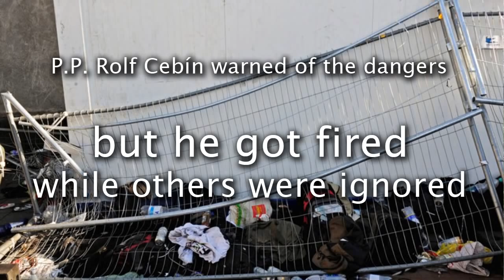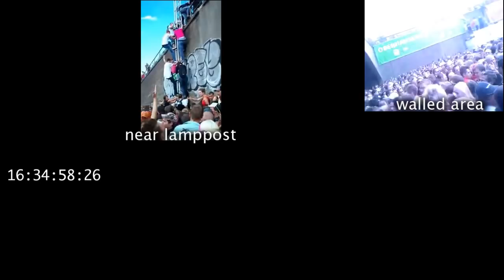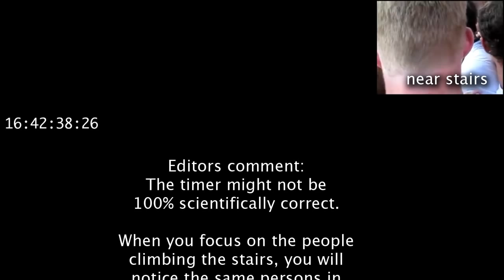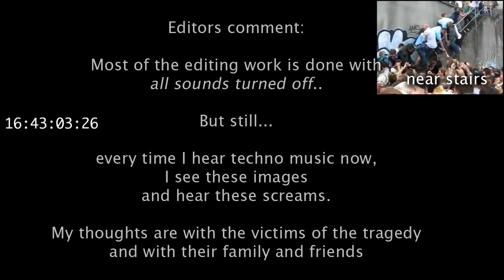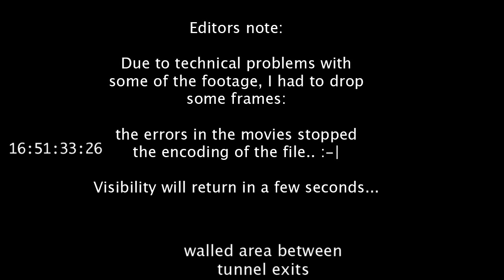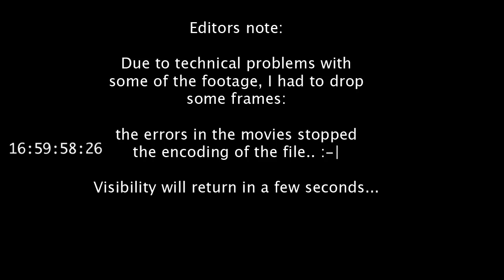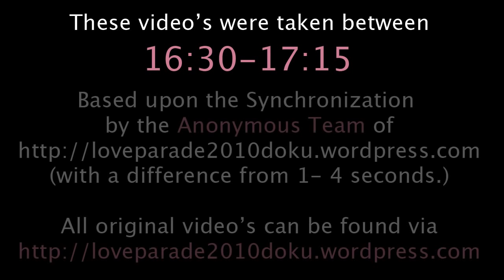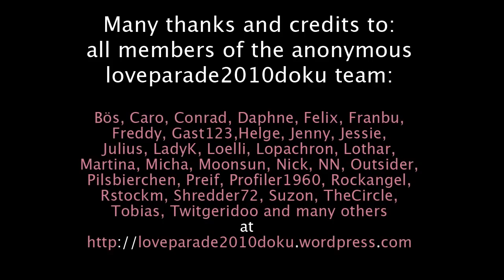Love Parade Duisburg, july 24, Multiperspective-video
Germany, Duisburg, july 24, 2010: 16h30 - 17h15: an incredible tragedy at the Love Parade.

The film you are about to see, is made of the 'Zapruder'-tapes of the Last Love Parade in Duisburg, Germany, filmed by numorous witnesses of the tragedy on july 24.

The tragedy that unfolds, frame by frame, needs a minute of introduction, a brief summary of the events of july 24, 2010.

The grimm facts: 21 people died. They were 18- 38 years old, and from Germany, Spain, Italy, China, Bosnia, The Netherlands, Australia.
It's a story with countless unnamed heroes.

After travelling for hours, people waited in fenced-in streets, to access a closed-off area, through cramped tunnels. Overcrowded, no emergency exits. Crowd, police, organizers had ...no means of communication. A crowd crush developed. in the attempt to escape 21 people were crushed to death, 500 others were injured.

The tragedy was worsened by the sloppy terrain. Many stumbled over a broken sewage lid,  near the stairs where 15 persons died.

P.P. Rolf Cebin warned of the dangers, but he got fired, while others were ignored.

Until today no-one took full responsibility, neither Organizers nor Police nor those politically responsible.

A Tragedy,
brought on by massive incompetence

Personal note from the editor:

Considering it will be july 24 soon, and the Lopatragedy is not 'solved' yet, and victims are still waiting for answers from the authorities, I have made a fullHD (1280 x 720 pixels ) multiperspective video, with the YouTube-movies regarding the Lopa-tragedy. It is based upon (though not strictly following) the painstaking synchronizationwork, done by the (extreme ;-)) punctilious Lopadokuteam
All video's included in the film, are shown on the web, and can be accessed through the URLs

Is took weeks of late-night-editting with careful deliberation, and the film is still not perfect. But considering it will be july 24 soon, I decided the movie had to be rendered and published. Let the Lopa-organizers and the German authorities answer the questions of the victims and their families. Do not give them a chance to forget or refrain from taking responsibility.

The full movie, 16h30-17h15, is 47 minutes long, with soundfiles of original movies, and includes credits.  The movie has information-fields: location, time, and a tiny bit of explanation. The full render is 70 Gigabyte. The 1280 x 720 pixels HD-version I'll upload to Youtube is 1,8 GB.